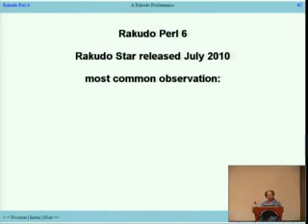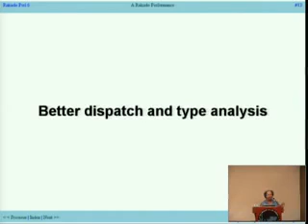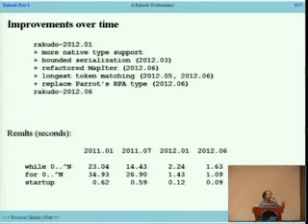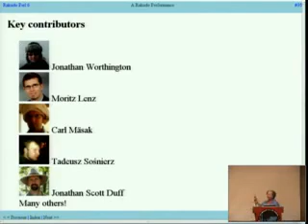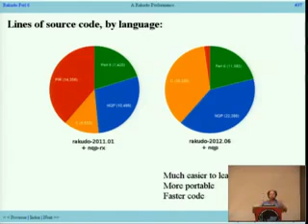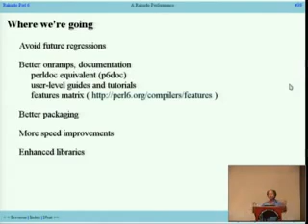A Rakudo Performance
This is the lightning talk I gave at YAPC::NA 2012 in Madison, WI, June 14 2012.

The audio is a little de-synced from the slides (it was that way in the original video); apologies for that.